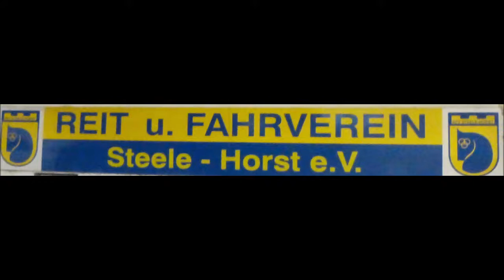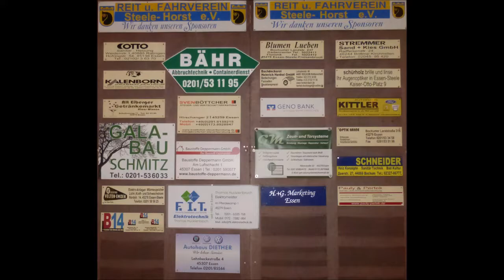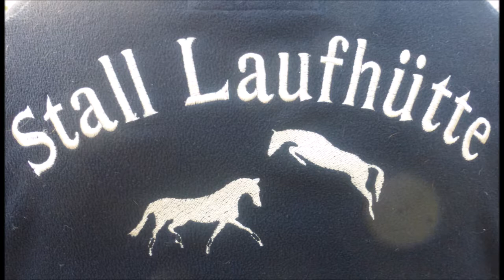1746 * Der Sportler * Reit- und Fahrverein Steele-Horst * Septemberturnier * Teil 6 * 07.09.2018